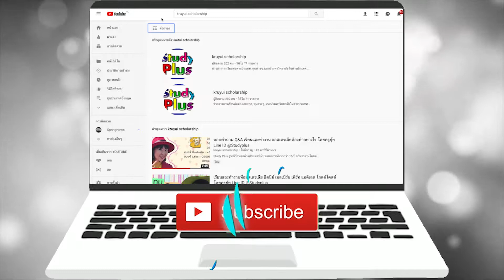สัมภาษณ์น้องๆที่ใช้บริการ พร้อมได้ทุนเรียนต่างประเทศ โดยครูยุ้ย Study Plus Line ID